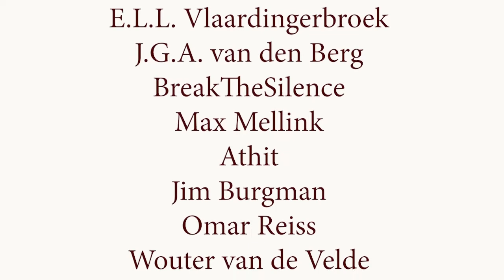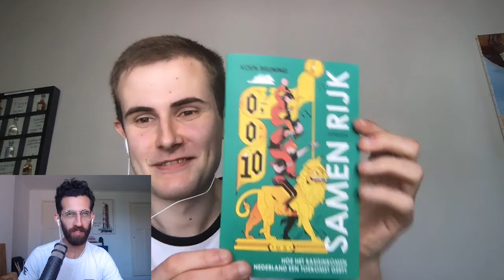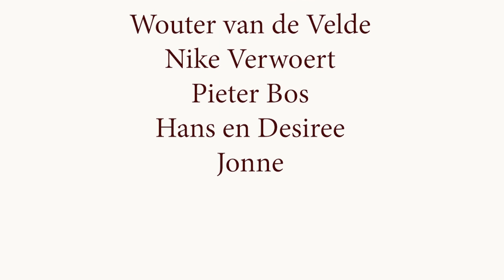Het basisinkomen als vrijheidsdividend (Koen Bruning)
Waarom moet elke Nederlander een basisinkomen krijgen?

Andrew Yang maakte het basisinkomen, of zoals het noemde het Freedom Dividend, populair onder Republikeinen en Democraten. Nu is Koen Bruning, geïnspireerd door een ontmoeting met Yang, het vrijheidsdividend in Nederland aan het populariseren. Zijn voorstel is om elk Nederlander een onvoorwaardelijk bedrag van 1000 euro per uit te keren.

Volgens Koen en veel onderzoek zou het basisinkomen kunnen zorgen voor betere social cohesie, een herwaardering van het maatschappelijk middenveld en het uit balans geraakte machtsevenwicht tussen burger, markt en politiek herstellen. Ik spreek met Koen over zijn nieuwe boek Samen Rijk waarin hij schetst hoe de afgelopen decennia het marktdenken de overhand heeft gekregen en de burger en de politiek ten dienste van die markt zijn gekomen. Het basisinkomen zou dat moeten rechttrekken en de ontstane problematiek kunnen verbeteren.

Als jij geniet van de gesprekken van Vocast kun je ons helpen onafhankelijk te blijven met een donatie van slechts €2 per maand. Jouw bijdrage wordt gebruikt om te investeren in de kwaliteit van de content: vocast.live